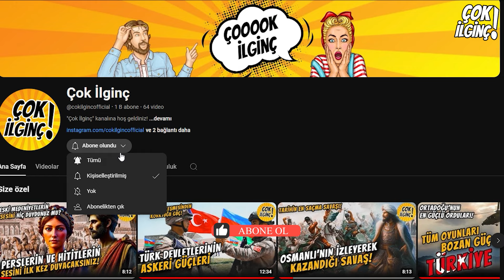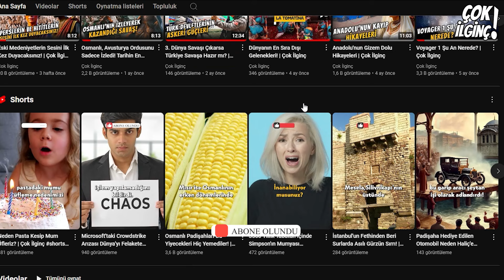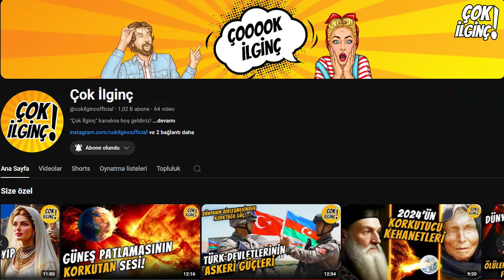Sıradışı Keşif: Güneş Sistemindeki Sesler! | Çok İlginç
Satürn'ün Halkalarının Sesini İlk Kez Duyacaksınız | Çok İlginç

Dünyamızın atmosferinin dışında benzersiz bir evren formu bizi bekliyor. Uzay boşluğunda ses yayılmasa da, cisimlerin hareketlerinin oluşturduğu frekanslar teknoloji sayesinde ses dosyasına dönüştürülüyor.

Evrenin derinliklerinden gelen gizemli frekansların, gezegenleri adeta kozmik müzik aletlerine dönüştürdüğünü keşfedeceğimiz bu videoda, Güneş Sistemi'ndeki bazı unsurların ürkütücü seslerine kulak vereceğiz. Hazırsanız, seslerin ötesinde evrensel bir senfoniye doğru etkileyici bir yolculuğa çıkalım!

00:00 - Girizgah
00:38 - Güneş
01:22 - Merkür
02:14 - Venüs
03:12 - Dünya
04:27 - Duyuru
05:08 - Ay
05:49 - Jüpiter
06:52 - İo Uydusu
07:47 - Europa Uydusu
08:35 - Satürn
09:29 - Satürn'ün Halkaları
10:19 - Titan
11:09 - Uranüs
12:06 - Neptün
13:32 - Uluslarası Uzay İstasyonu

-Bilgi ve merak dolu bir yolculuğa çıkın. "Çok İlginç" kanalında bilimin derinliklerine dalın.
-Tarihin tozlu raflarında gezerken, aynı zamanda paranormal hikayelerle ufkunuzu genişletin. Gizemler ve teknoloji harikaları keşfedin.
-Her video ile yeni bir dünya keşfine davetlisiniz. "Çok İlginç" ile öğrenin, eğlenin...